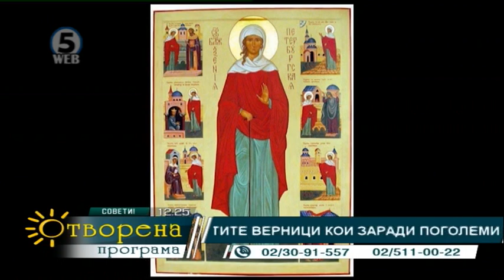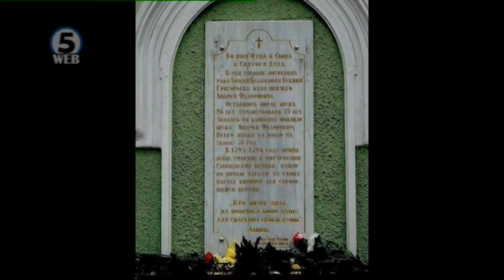Отворена програма 5.02.2018 - 1 дел